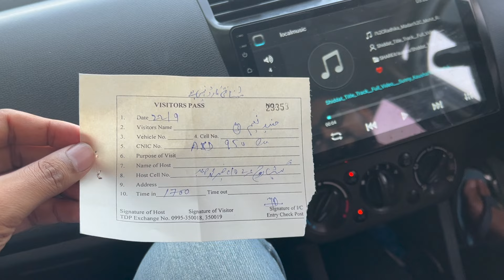A Trip to Tarbela Lake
Tarbela Dam is an earth-filled dam along the Indus River in Pakistan's Khyber Pakhtunkhwa province. Located mainly in the Swabi district of the province,[1] The dam is about 30 km (20 mi) from the city of Swabi, 105 km (65 mi) northwest of Islamabad, and 125 km (80 mi) east of Peshawar. It is the largest earth-filled dam in the world.[2][3][4] The dam is 143 metres (470 ft) high above the riverbed and its reservoir, Tarbela Lake, has a surface area of approximately 250 square kilometres (97 sq mi).

music in my vid
☆ Adele
☆ Alan Walker
☆ some random Collection

FAQs
☆ how old are you? N/A
☆ where and what did you study? i have studied MBA at the National University of Modern Languages
☆ where are you from? i am From Pakistan and i grew up in Multan, Currently living in UAE
☆ how do you film/edit? i film on my canon g7x mark ii and edit on imovie and Final Cut Pro
☆ do you put a filter on your videos? yes it's c6/7 on vsco 99% of the time :)